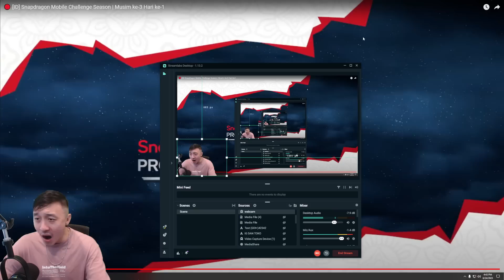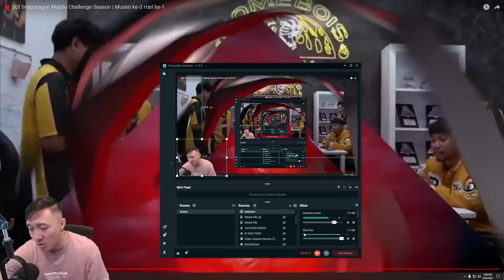PERJUANGAN XINNN MENGGENDONG RRQ! GILA GAME SUPER KETAT! RRQ VS HOMEBOIS 2 ESL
pembelian lewat website
chat admin dibawah ini!

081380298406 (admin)